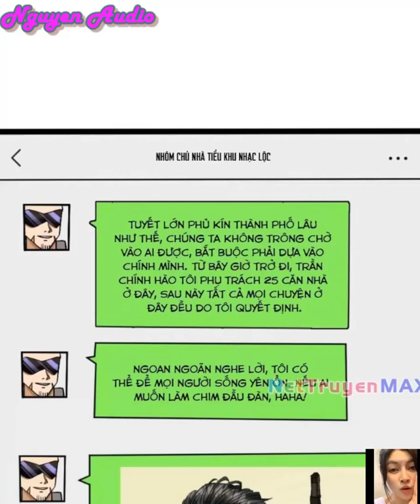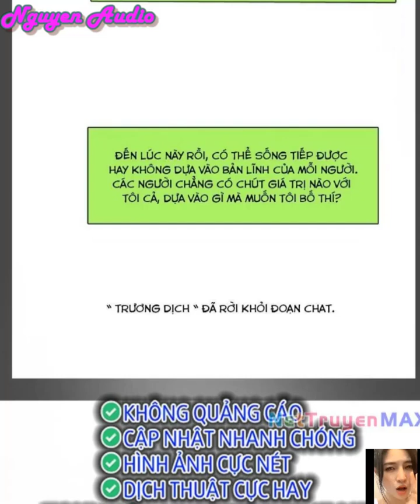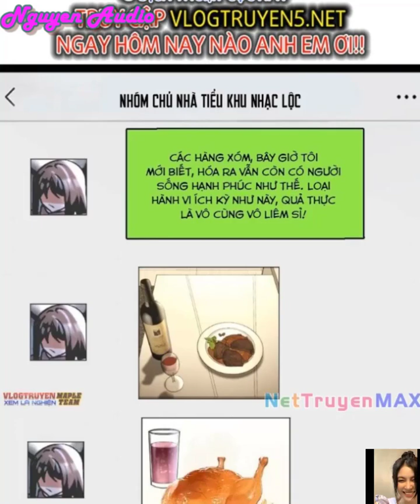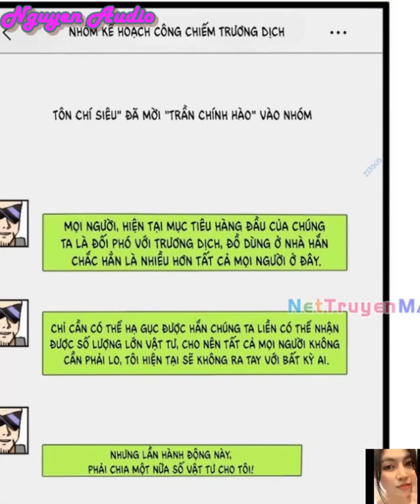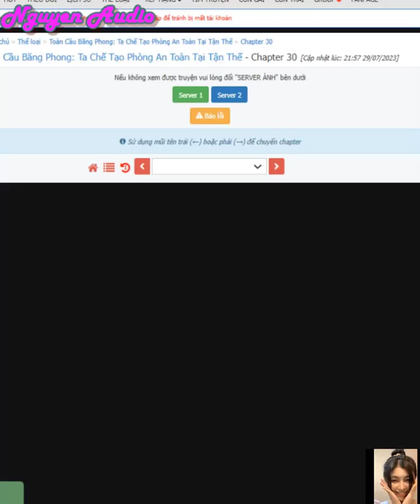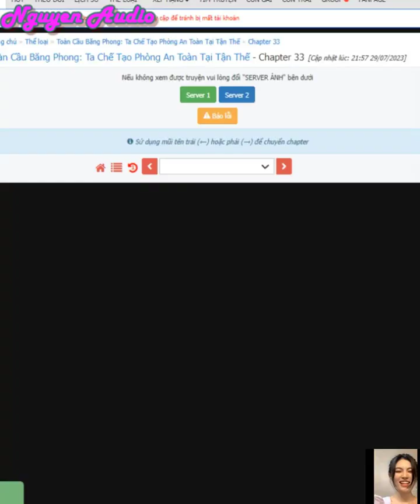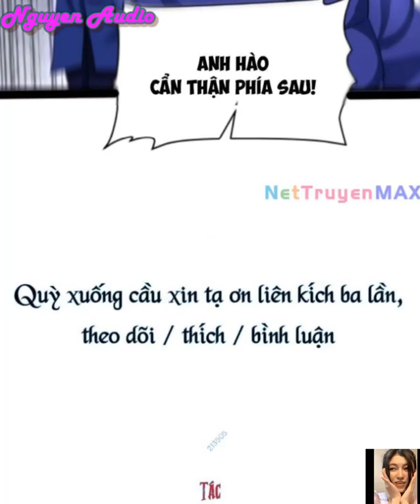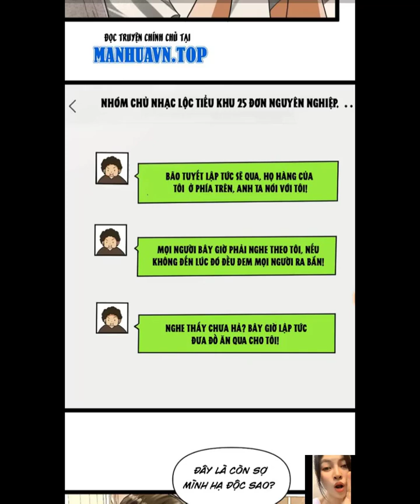Toàn Cầu Băng Phong - Ta Chế Tạo Phòng An Toàn Ngày Tận Thế Tập 22-43|Nguyen Audio 2